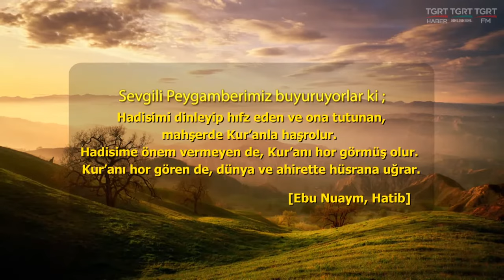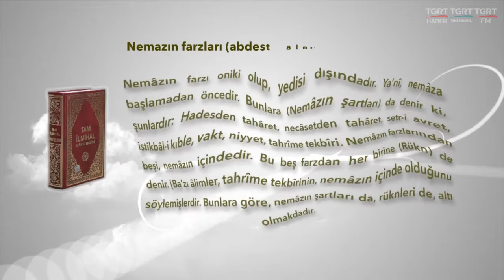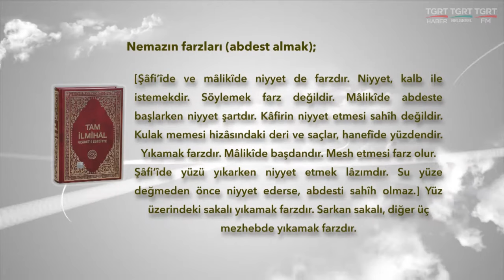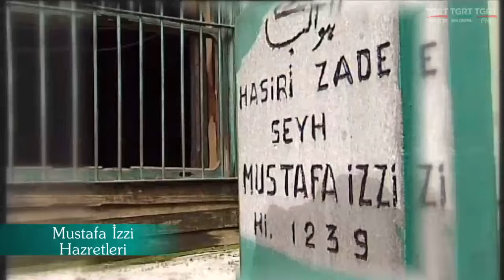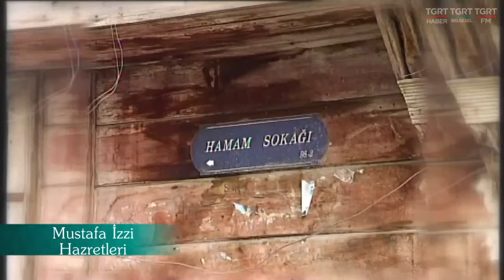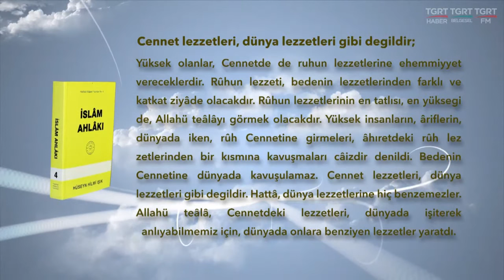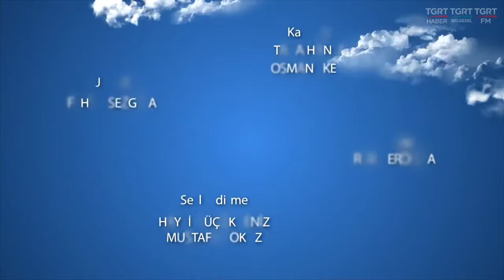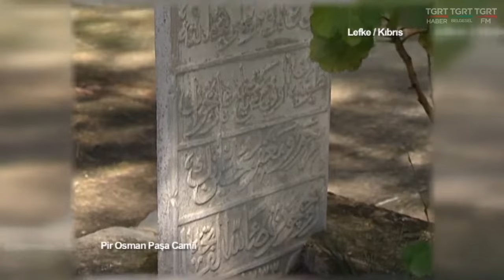HUZURA DOGRU 04022017